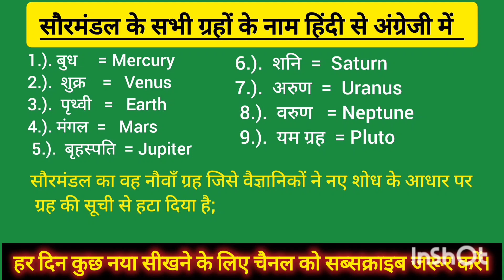सौरमंडल के सभी ग्रहों के नाम हिंदी से अंग्रेजी में। Names of all the planets of the solar system .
सौरमंडल के सभी ग्रहों के नाम
 हिंदी से अंग्रेजी में।